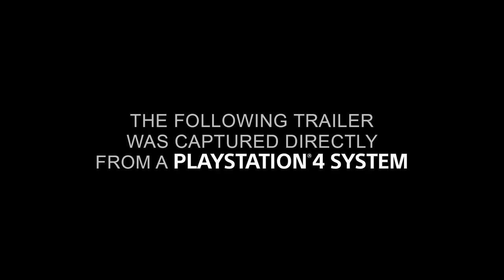Uncharted 4 Trailer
novo jogo em breve